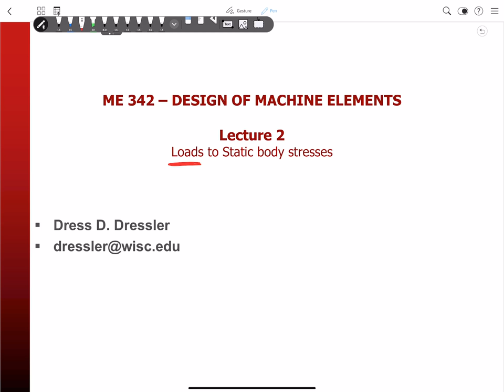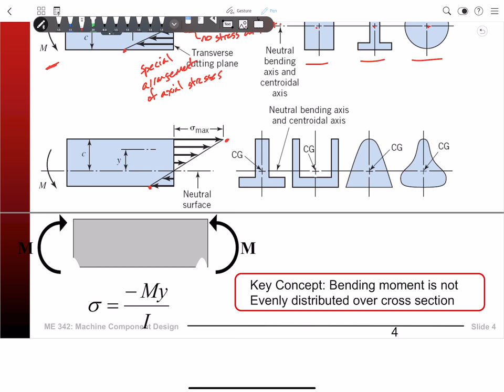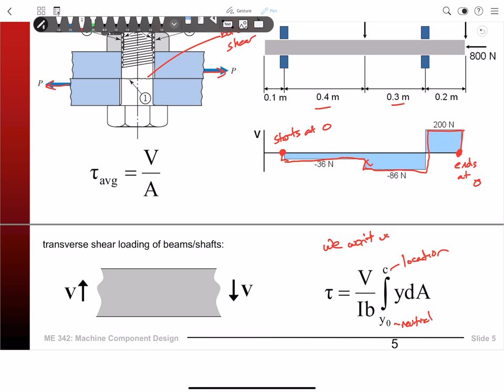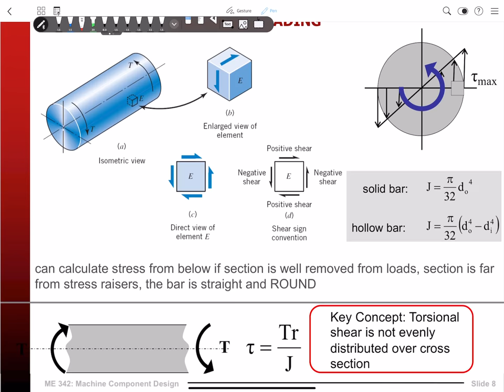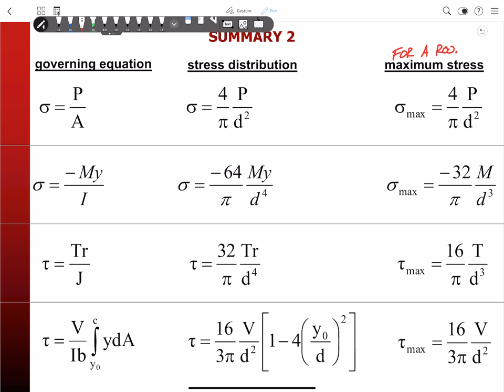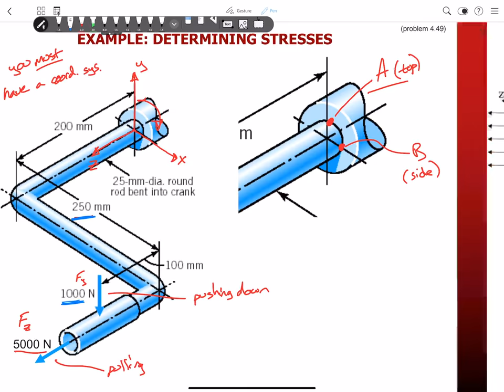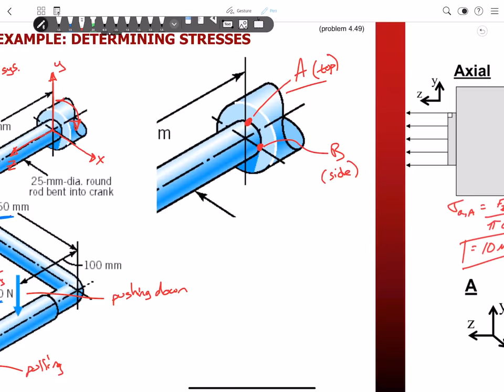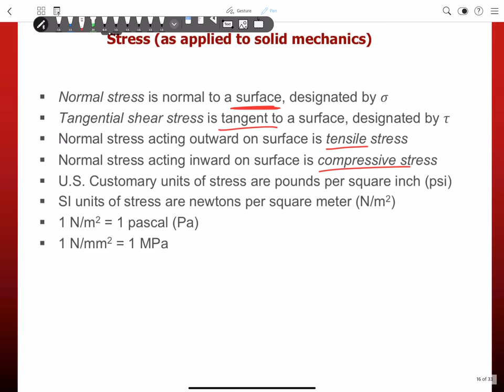ME 342 - Loads to Stresses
Once you have loads and reactions, how do you calculate the stresses? We will look at normal axial, normal bending, torsional shear and transverse shear.